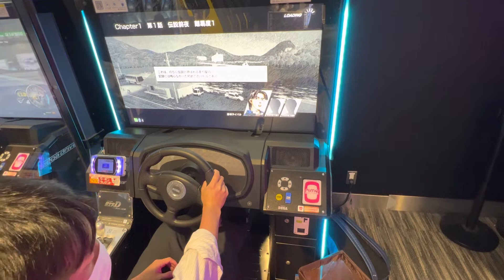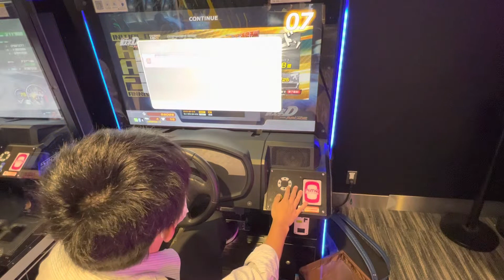2022/06/09【頭文字DAC】シーズン2【ストーリー】 頭文字D 頭文字DAC セガ町田